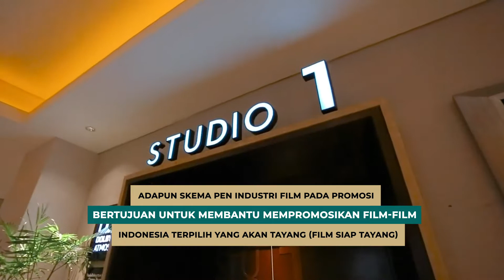Skema Pemulihan Industri Perfilman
Dukungan Mas Menteri dan Kemenparekraf terhadap industri perfilman Indonesia ditunjukkan dengan mengaplikasikan anggaran sebesar Rp 266 miliar untuk industri tersebut. Mas Menteri juga mengungkapkan, program pengembangan industri film terbagi dalam tiga skema, yaitu skema promosi, skema pembelian lisensi, dan skema produksi.

Selain itu, Mas Menteri juga menyampaikan bahwa skema promosi sudah dibuka pendaftarannya mulai dari 1 hingga 10 Oktober 2021.